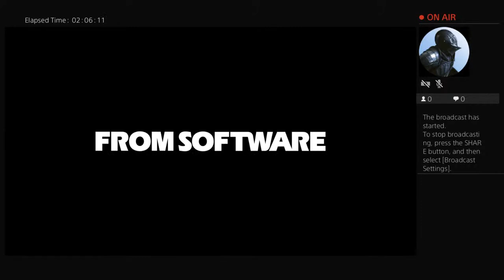Elden Ring Live PS4 Broadcast